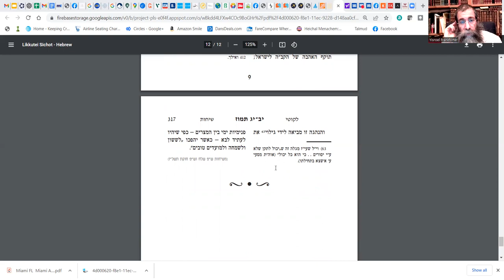Vol 18 - 12 / 13 Tammouz - Francais - Yisrael Frankforter